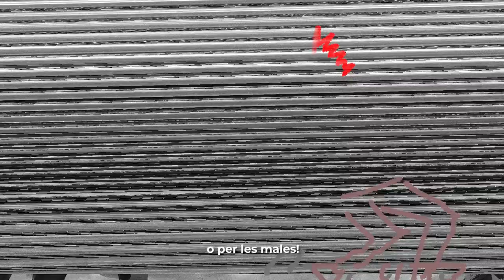Preparem la resposta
Ens diuen que tot sortirà bé, que ens en sortirem amb l'ajuda de tothom...el que no et diuen, es que de moment només surt bé pels de l'ibex 35.
Ens en sortirem, a les bones o a les males.

Quan capitalisme es el virus, el sindicat és la vacuna.